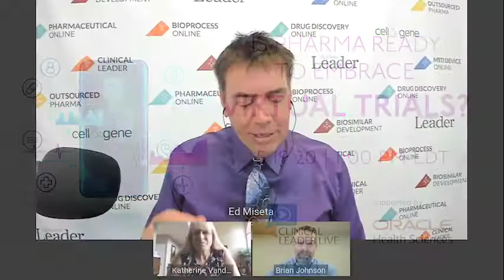When Should You Incorporate Virtual Components Into Your Trial Protocols?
For years, technology vendors have pitched the benefits of virtual (decentralized) trials. Virtual trials are patient-centric and site-centric and can produce cost and efficiency benefits for sponsor companies. While adoption has been slow, the COVID-19 pandemic suddenly has companies scrambling for solutions that will protect patients and relieve the burden on sites. Join Clinical Leader Live for an informative discussion featuring:

Brian Johnson, Director of Applied Innovation | Otsuka Pharmaceutical Companies (U.S.)
Katherine Vandebelt, Global Head of Clinical Innovation | Oracle

Brian and Katherine have a combined 50 years of experience in pharma and will discuss how Otsuka has deployed virtual technologies, the challenges it faced, and how its trials are benefitting from the technology, as well as why more companies are not embracing virtual technologies and what more needs to be done to drive its adoption in the industry.